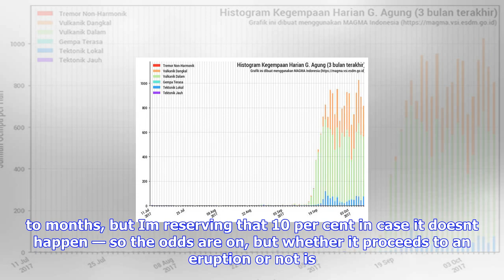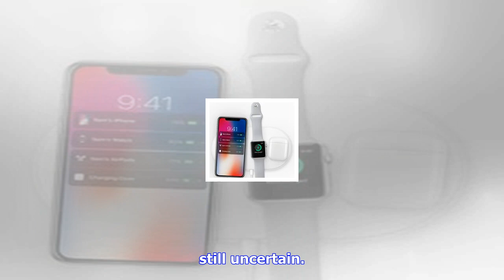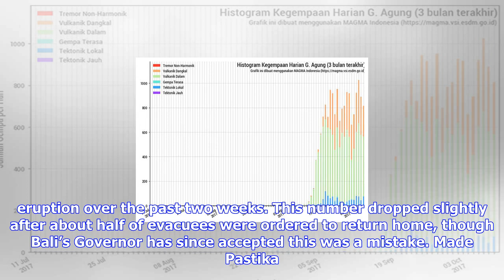Breaking News | Bali volcano update: this is why experts think mount agung will erupt any minute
Bali volcano update: this is why experts think mount agung will erupt any minute

Mount Agung has been under a level 4 volcano alert since September 22 and volcanologists now believe...